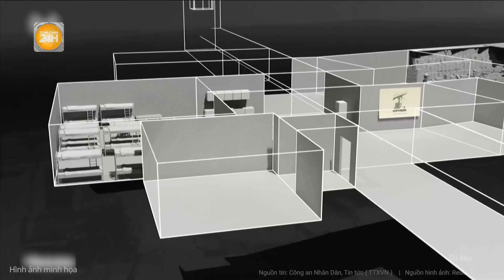Israel “tung hết lực” tấn công trả đũa Iran, thủ đô Tehran nổ kinh hoàng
Toàn cảnh 24h | Israel “tung hết lực” tấn công trả đũa Iran, thủ đô Tehran nổ kinh hoàng
Sáng 26-10, Israel bắt đầu tấn công Iran để trả đũa vụ tấn công bằng tên lửa đạn đạo của Tehran vào hôm 1-10. Theo Hãng tin Reuters, nhiều tiếng nổ lớn được ghi nhận ở Iran và gần thủ đô Syria